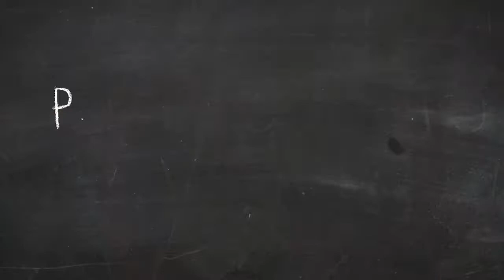Une belle retrouvaille avec Marie-Lise Leblanc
À l'école Bourg située à Carleton-sur-mer. Emma, qui est dans la classe de 4e année de Mme Julie Landry-Allard, nous parle Marie-Lise Leblanc qui a été son enseignante l'année dernière. Une belle retrouvaille !